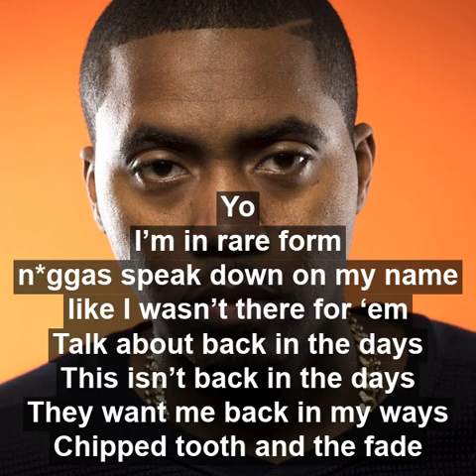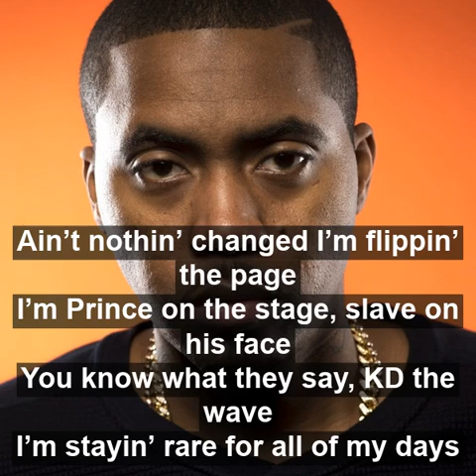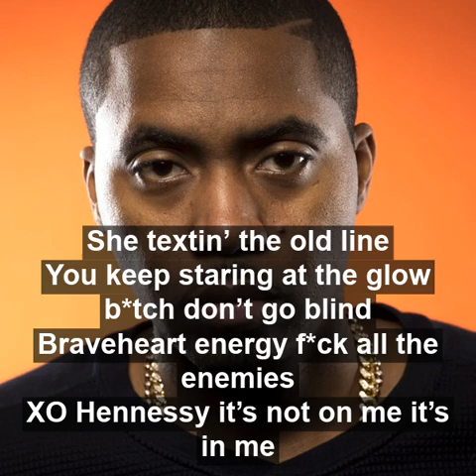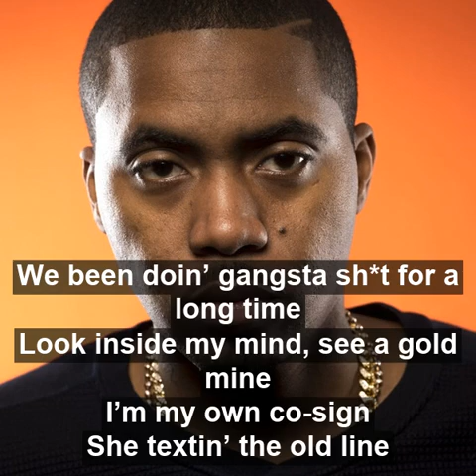Nas - Rare Lyrics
Nas - Rare